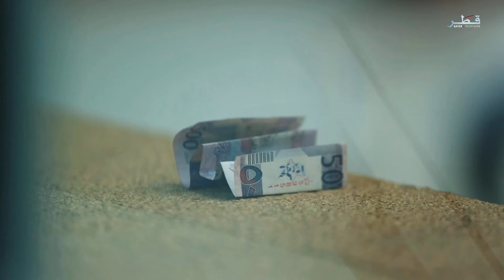الجيل الواعد الموسم 2 - الحلقة 1